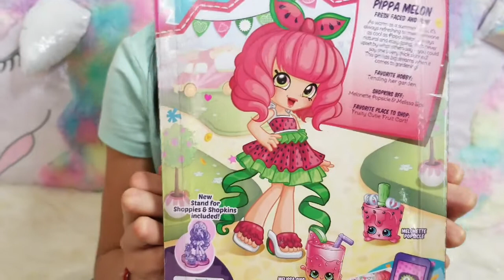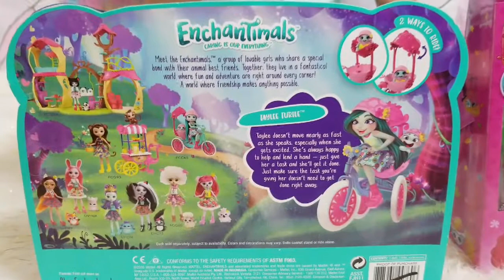ENCHANTIMALS DOLLS TOY UNBOXING SHOPLINS SHOPPIES DOLLS PIPPA MELON SEASON 8 TOYS UNOXING FOR KIDS.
Hello friends, continuing unboxing Natalie's toys from her birthday haul today we are unboxing these 2 cuties shopkins shoppies dolls Pippa melon and the new enchantimals dolls ,have you unbox any of these let us know 👇

We are a kid friendly channel😊

You don't want to miss our upcoming videos and awesome GIVEAWAYS🤗

Hi if you are new to our channel.
We love making videos ,toy reviews,challenges,  unboxings,skits and the most important like our mommy says having fun and be kind!

TOYS ARE DONATED TO CHARITY.💖
And donated to other country's when we travel
We are thankful for want we have and we like to share with others.
CREDITS :FILMORA.

Thanks!